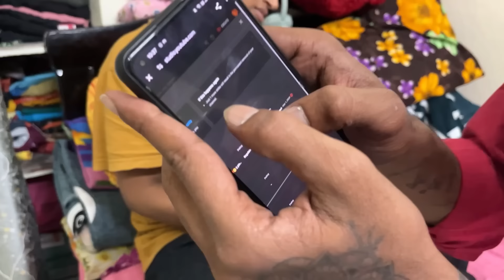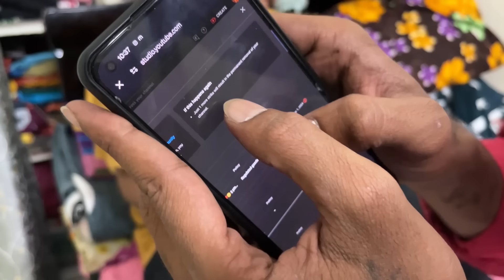PINKY NIHAL KI SURPRISE GIFT ICHINA 🎁 || pinky fully emotional ayindhi 💔🥺